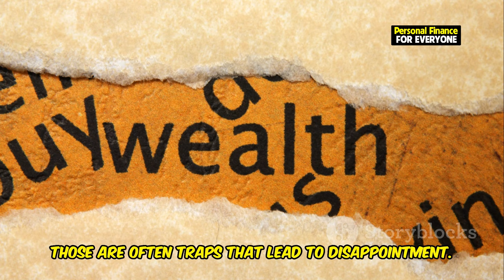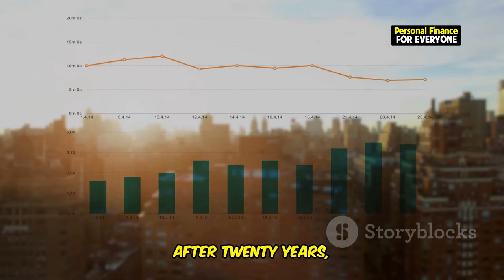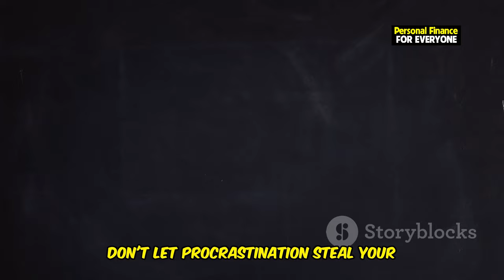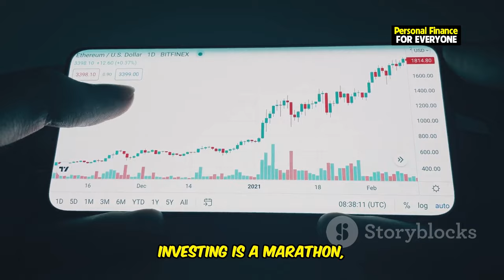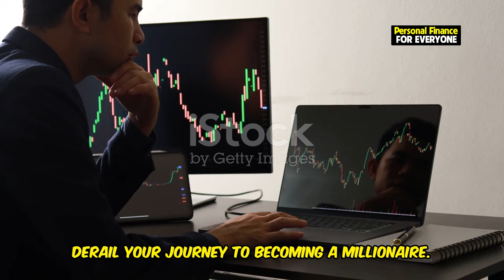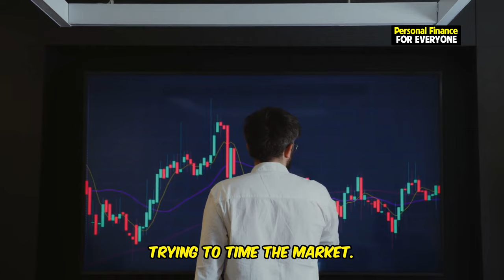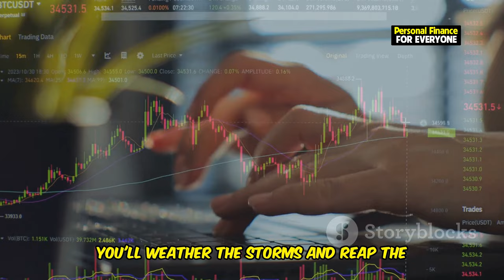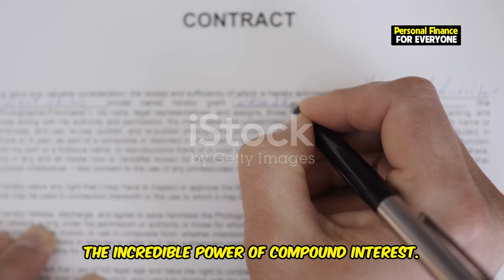How Compound Interest Can Make You a Millionaire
How can compound interest make you a millionaire? In this video, we explain how to leverage the power of compound interest to grow your wealth and achieve financial freedom. You'll learn exactly what compound interest is and how it works. We break down how compound interest investments can generate exponential growth over time, helping you understand the magic of compounding interest. By using this simple yet powerful strategy, we'll show you how compound interest can make you a millionaire. Whether you're just starting out or already on your financial journey, learning how to earn compound interest and invest wisely is the key to success. Start today, and find out why compound interest is often called the ‘eighth wonder of the world’ by many investors. Watch now to discover how compounding interest could transform your future and guide you to becoming a millionaire!

OUTLINE:
00:00:00 The Magic of Compound Growth
00:01:15 What is Compound Interest?
00:01:54 Illustrating the Growth of Your Money
00:02:35 Time is Your Greatest Ally
00:03:16 A Step-by-Step Guide to Millionaire Status
00:05:05 Tales of Compound Interest Success
00:05:47 Common Mistakes to Steer Clear Of
00:07:50 Actionable Steps for Financial Freedom
00:08:31 Cultivating the Right Mindset for Wealth
00:09:13 The True Value of Long-Term Investing
00:09:52 Embrace the Power of Compounding